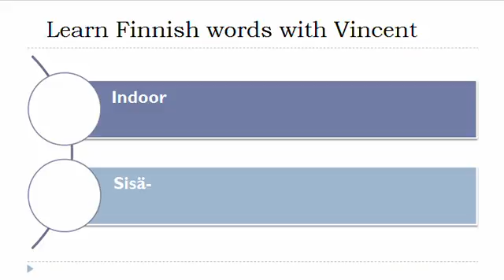Learn Finnish = Vocabulary = Indoor